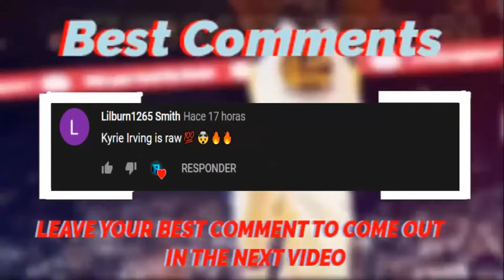BEST BASKETBALL VINES OF JULY 2021